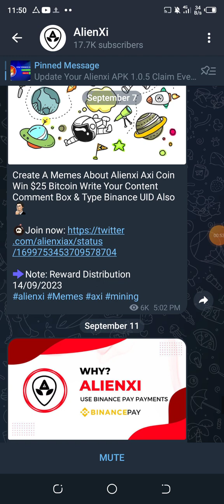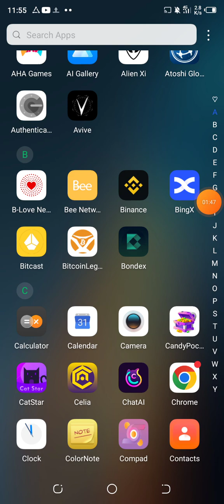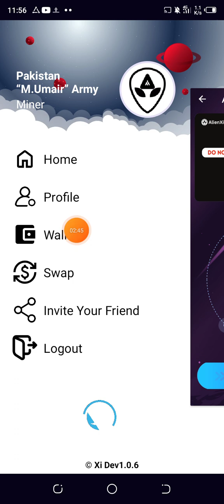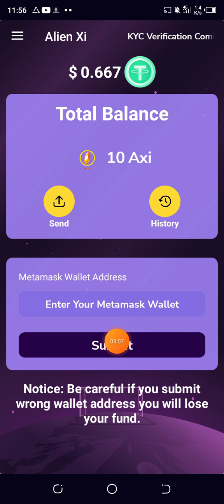new airdrop || new mining app || today new airdrop || today new loot offer || binance new offer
Refrel.Code iput Get 10 Coin instant

1T7F9YOF